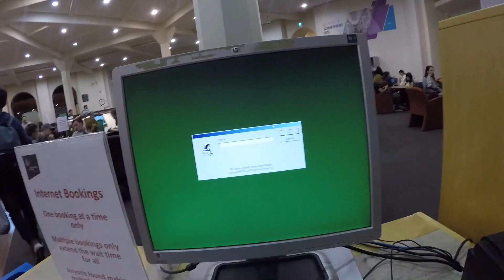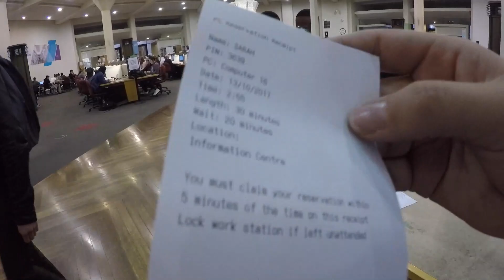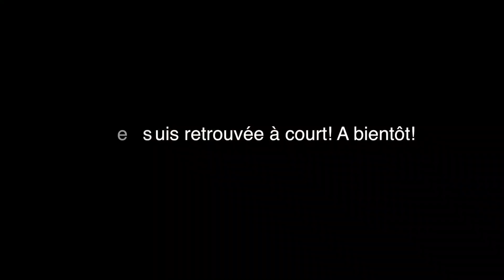Vlog Australie PVT n°9 : Library Victoria et free internet!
Aujourd'hui une vidéo plutôt courte juste pour vous présenter un bon plan: un "café" internet gratuit à la Library Victoria de melbourne :)